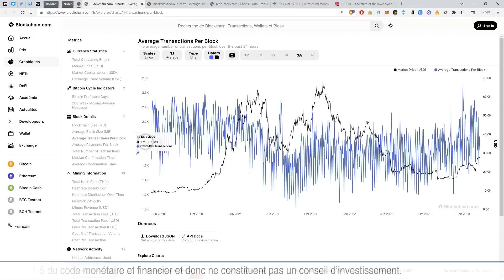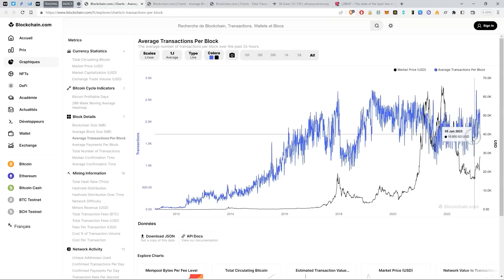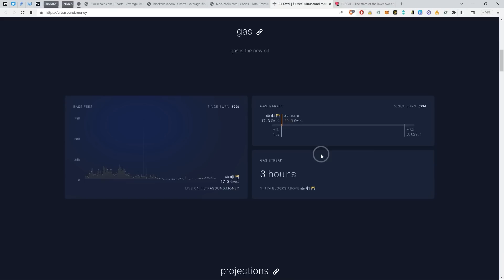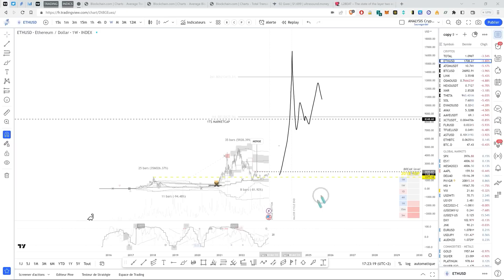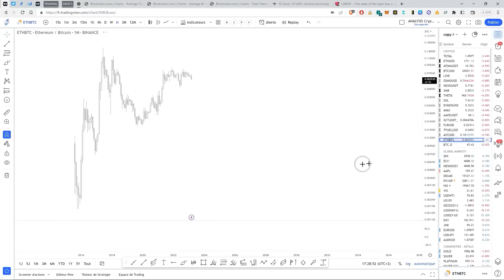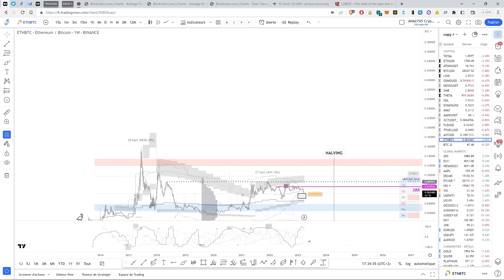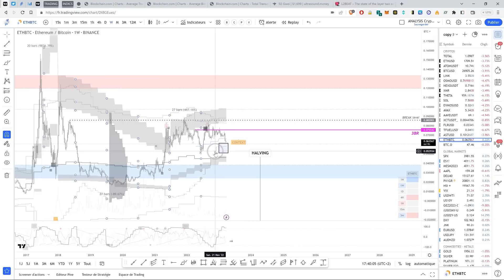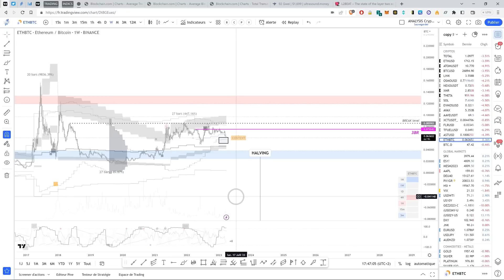BTC & ETH : Adoption et Cycles Diffèrent